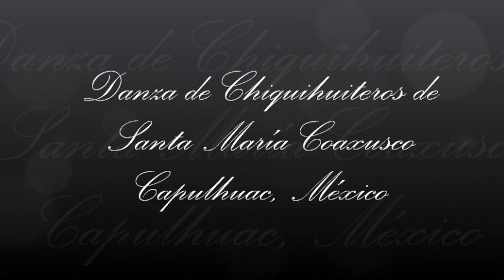Danza de Chiquihuiteros de Santa María Coaxusco Capulhuac, México -Son de la Venia-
Danza Tradicional que se presenta en la comunidad de Santa María Coaxusco municipio de Capulhuac, México durante las festividades del mes de septiembre.